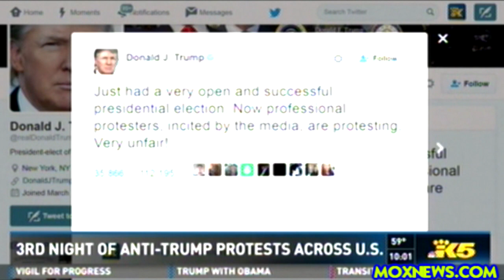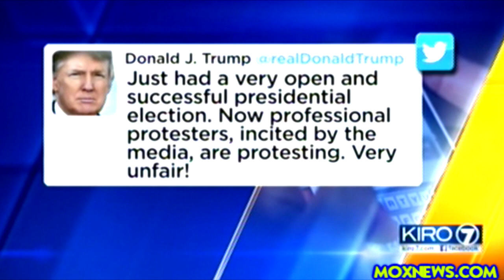PORTLAND COPS LABEL ANTI TRUMP PROTEST A RIOT!